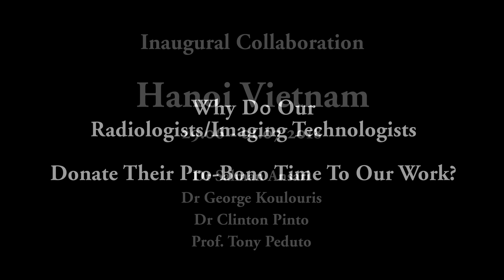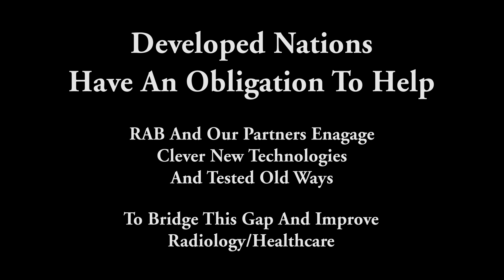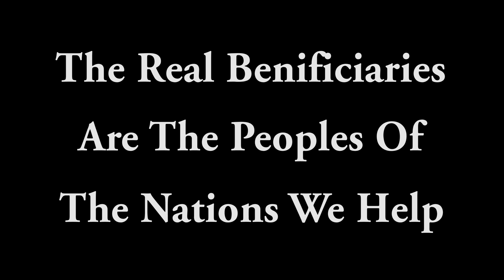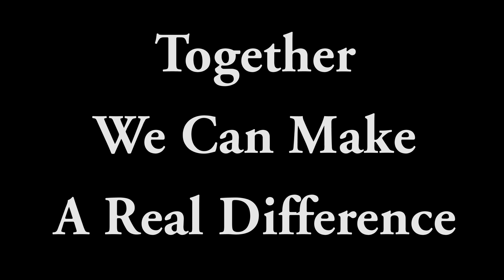Radiology Across Borders & AMSIG Vietnam 2018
Radiology Across Borders & AMSIG on their inaugural Vietnam visit 29.06/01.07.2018 attended by Dr Salman Ansari, Dr George Koulouris, Dr Clinton Pinto and Prof. Tony Peduto with 250 radiologists/doctors in attendance.